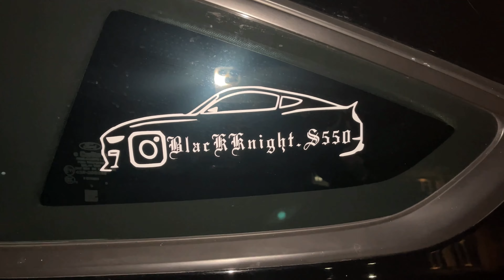LAST car meet of 2020 (Memphis Gateway)